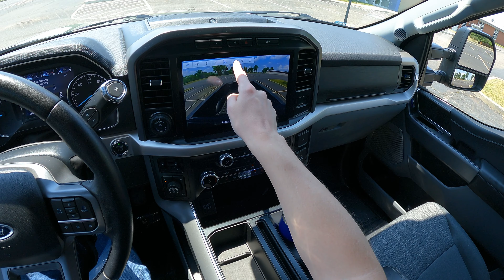American V8 ASMR! 2023 Ford F-150 XLT 5.0L V8 - POV Test Drive (3D Binaural Audio)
Wear headphones! This video is recorded using binaural microphones to give you the most realistic “test drive” experience!  In this video, we take the 2023 Ford F-150 XLT with the beautiful sounding 5.0L V8 for a test drive.  There is no talking in this video, so sit back, relax, and enjoy the sounds of the 5.0L V8!

Special thanks to Germain Honda of College Hills for letting me film this vehicle!

For more information on Germain Honda of College Hills, visit their
or YouTube Channel  @GermainHondaofCollegeHills

  / paulsplaceyt
  / paulsplaceyt

0:00 Introduction
0:16 Exterior Walkaround
0:39 Backseat
1:15 Bed
1:38 Under the Hood
1:52 Drivers Seat
2:42 POV Test Drive
3:59 0-60 MPH Attempt
4:24 POV Test Drive